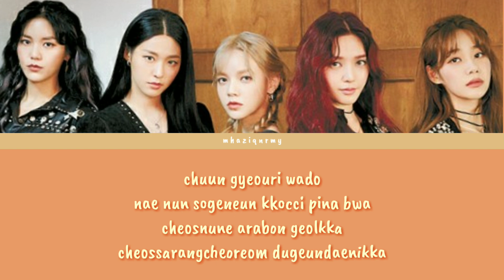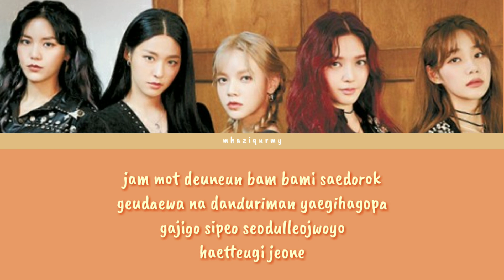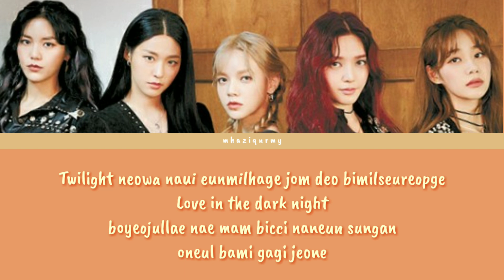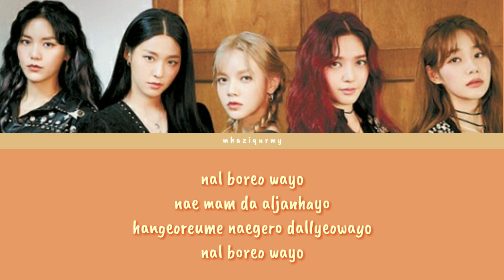AOA - (날 부러 와요) COME SEE ME Lyrics Video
Artist: AOA (에이오에이)
Track: Come See Me (날 보러 와요)
Album: NEW MOON
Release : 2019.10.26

Members: Jimin, Yuna, Hyejeong, Seolhyun, Chanmi
My bias: Seolhyun

에이오에이
AOA
Come See Me
AOA Come See Me LYRICS
AOA Come See Me
에이오에이 Come See Me
에이오에이 Come See Me 가사
에이오에이 Come See Me Lyrics
AOA Come See Me 가사
AOA Come See Me MV
AOA Come See Me SHOWCASE
AOA Come See Me 뮤비
Come See Me lyrics
Come See Me 가사
날 보러 와요
날 보러 와요 가사
에이오에이 날 보러 와요
에이오에이 날 보러 와요 가사
AOA 날 보러 와요
AOA 날 보러 와요 lyrics
AOA 날 보러 와요 가사
AOA Come See Me karaoke
AOA Come See Me instrumental
AOA Come See Me inst
날 보러 와요 노래방
날 보러 와요 뮤비
AOA sorry lyrics
AOA magic spell lyrics
AOA ninety nine lyrics
AOA my way lyrics
aoa 주문을 외워봐
Starship
레모링